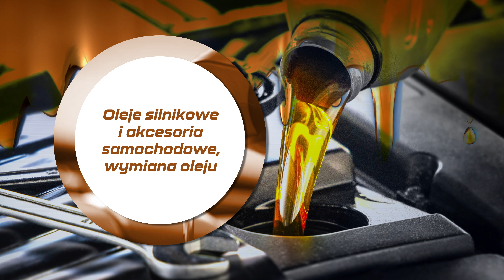Oleje silnikowe i akcesoria samochodowe, wymiana oleju Pkn Wróblen Szczecin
OlejeSilnikowe i akcesoria samochodowe oferuje firma PKN Wróblen w Szczecinie. Działamy na rynku z ponad 30-letnim doświadczeniem.

Oferujemy wysokiej klasy oleje silnikowe, dostosowane do różnych pojazdów, zarówno osobowych, jak i ciężarowych. Nasza bogata oferta obejmuje oleje mineralne, syntetyczne i półsyntetyczne renomowanych producentów. Zapewniamy także filtry samochodowe, modyfikatory paliwa i akcesoria samochodowe, w tym wycieraczki. Dzięki naszym produktom poprawisz efektywność spalania, zyskasz komfort jazdy i zwiększysz bezpieczeństwo.

Wykonujemy też usługę wymiany olejów i filtrów.

Gwarantujemy wysoką jakość, fachową obsługę i konkurencyjne ceny.